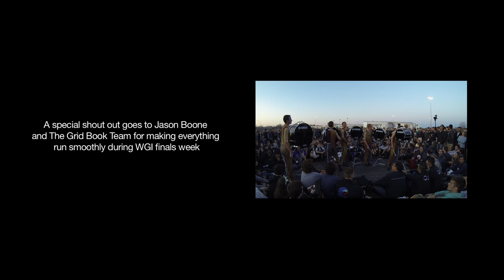WGI FINALS 2015: INFINITY BASS In The Lot (OFFICIAL)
INFINITY BASS In The Lot at the 2015 WGI World Championships!

What an amazing season, see everyone next year!!